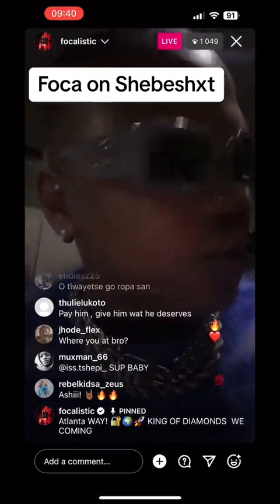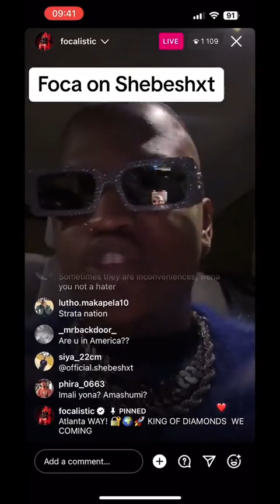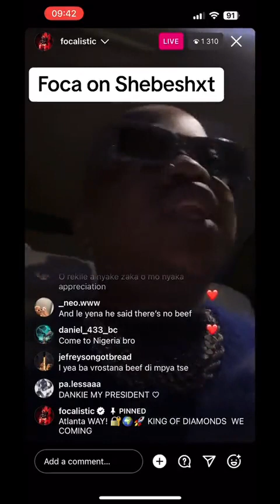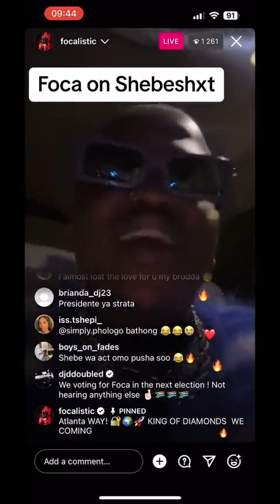Focalistic speaks on shebeshxt. is there hate or beef there?